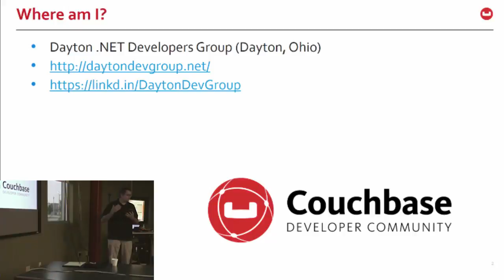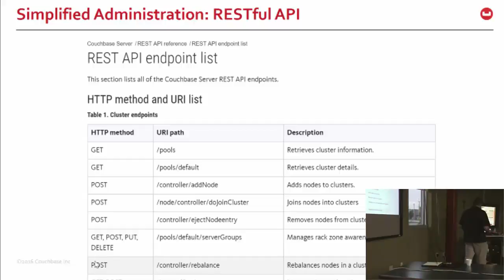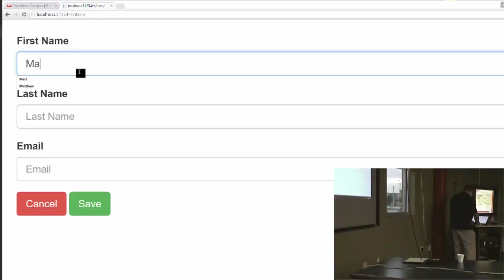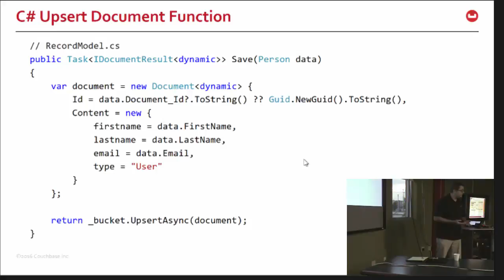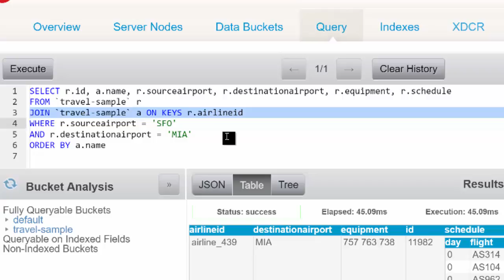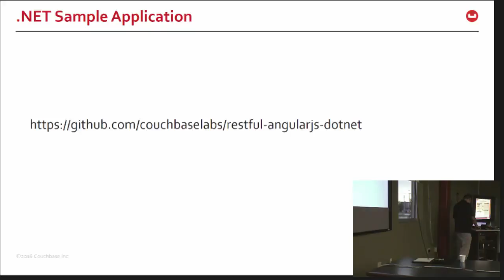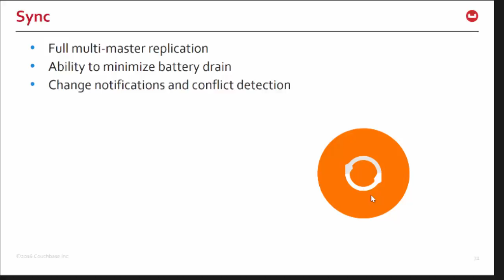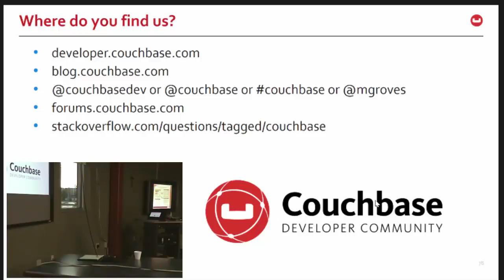Dayton .NET User Group - Full Stack Development with .NET and NoSQL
Recording of Dayton .NET User Group on August 24, 2016

Abstract:

Application development and data storage needs are changing constantly. Today you might find yourself using ASP.NET MVC, but tomorrow you might need to use ASP.NET Core. Maybe tomorrow you find yourself needing to store a more diverse set of data than you did yesterday, creating a challenging data upgrade path. What if you suddenly decide that you need to include a mobile application as well as a web application? How do you prepare your enterprise to be able to accommodate these various technology shifts as the years pass?

In this session we will talk about what is different about this generation of web applications and how a solid development approach must consider the latency, throughput and interactivity demand by users across both mobile devices, web browsers, and IoT. We'll see how to include a NoSQL database in such applications to support a flexible data model and easy scalability required for modern development.

We will see how to create a full stack application that makes use of .NET, Couchbase NoSQL, and AngularJS, but can very easily be altered to meet the needs of your organization should things change in the future.